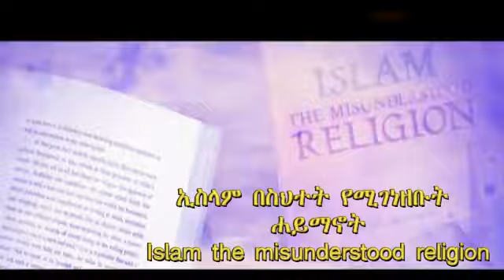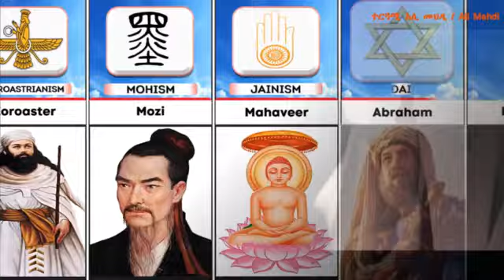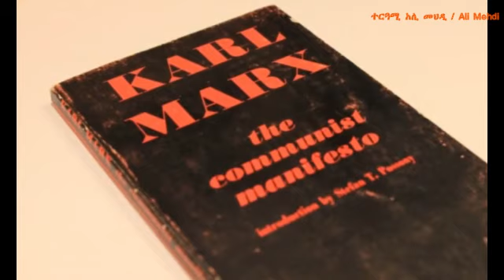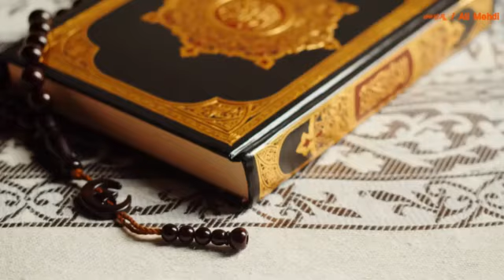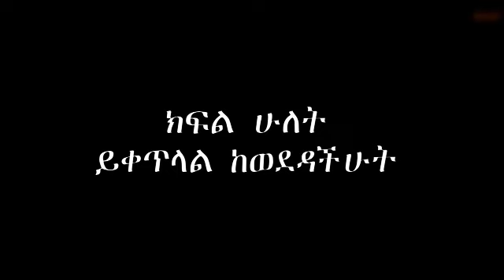ከኮምዩኒዝም አባልነት ወደ ኢስላም / የ ዶ/ር ቢላል ፍሊፕ አስገራሚ የሕይወት ጉዞ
We will explore the amazing life journey of dr Bilal philips one of the world great orator.

Join our telgeram channel
Join our Tiktalk